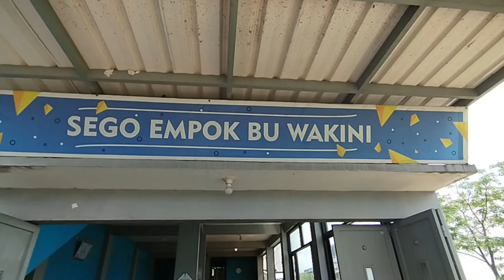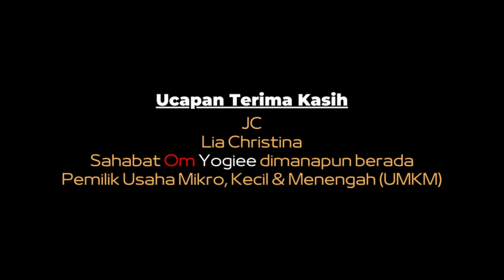WARUNG NASI JAGUNG HIDDEN GEMS DI TENGAH SAWAH 🍚 SEGO EMPOG BU WAKINI KOTA BATU [KULINER] Eps. 429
Kota Batu, 26 Oktober 2024

Pagi ini saya bersama istri naik motor untuk hunting sego empok / nasi jagung yang hidden gems, murah, porsi melimpah, enak di Kecamatan Bumiaji, Kota Batu.
Karena pertama kali kesini, kami setting googlemaps Warung Nasi Jagung/Empog Bu. Wakini Baru.
Sampai Kecamatan Bumiaji, googlemaps menyarankan belok kiri masuk ke area perkampungan, lanjut persawahan dengan jalan berbatu / makadam.
Untung saat itu memakai motor cowok sehingga mudah meliuk di kontur jalan tanah vs berbatu dan sampailah kita di warung ini.
Pagi itu antrian ramai, kami langsung mendekati penjualnya di sebelah kiri meja / etalase untuk memesan nasi empog / nasi jagung.
Porsinya bener-bener luar biasa banyak, penjualnya tanpa sungkan memasukkan nasi putih pilihan saya, urap2, lodeh, sayur, dadar jagung, rempeyek dan ikan asin.
Saat itu kami memesan :
2x Nasi Empok
1x Sate Usus
1x Ati Ampela
1x Teh Panas
1x Jenang
1x Tempe Kacang
2x Getas
2x Othok-othok
Total Rp. 41.000,-
Pembayarannya di belakang setelah kita selesai makan.
Makan disini disuguhi view cantik ladang persawahan dan pegunungan dengan hawa sejuk Khas Kota Batu.
Makan perut kenyang, ringan di dompet dan hati senang.
Pulangnya kami melalui jalur lain dengan kombinasi paving dan aspal yang jalannya lebih mulus daripada saat berangkatnya tadi.
Yuk kesini ???
Gass !!!

LOKASI :
Warung Nasi Jagung/Empog bu.Wakini baru
Jl. Mangga Gang Wakini, Giripurno, Kec. Bumiaji, Kota Batu, Jawa Timur 65333

NB :
Traktir kami via BRI : 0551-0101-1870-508 a/n Yogi Satrio Wibowo